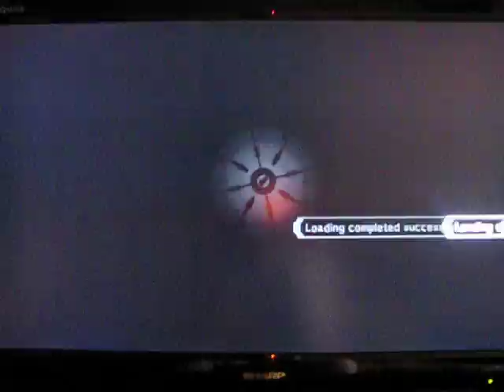BlazBlue: sakulukk [Tager] vs Ukyo_PL [Tager]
one word! LOL